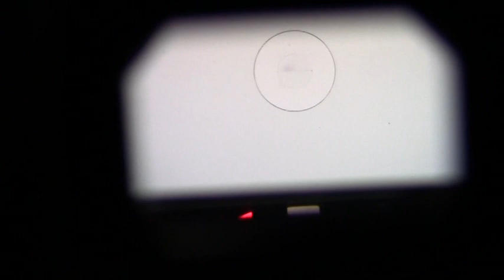Leica R6.2黒#190万台＋R用3カム・ズミクロン90mmF2#274万台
ライカ R6.2黒#190万台＋R用3カム・ズミクロン90mmF2#274万台